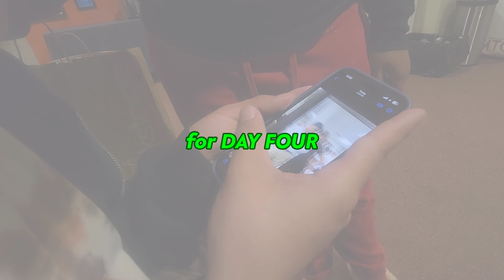1ST DAY OF TECH WEEK - VLOGMAS DAY 3 🎄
(filmed Dec 3rd, i made a typo in the video) I hope you enjoyed today's video! Make sure to leave video suggestions in the comment section pls!!

Peace out PARTY PEOPLE 🎉✌🏾